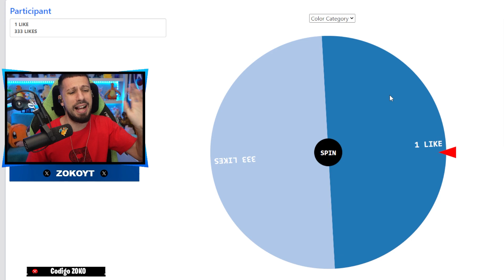+1 Salto Cada SEGUNDO en FORTNITE! 💥🤯 (99.9% IMPOSIBLE)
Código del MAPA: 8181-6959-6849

► ¡Mas VIDEOS de Fortnite aquí!